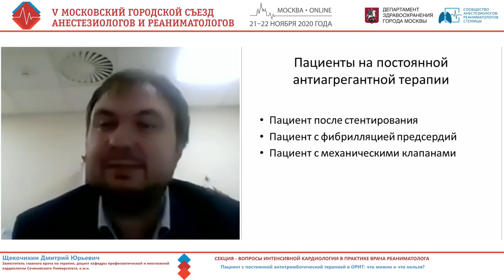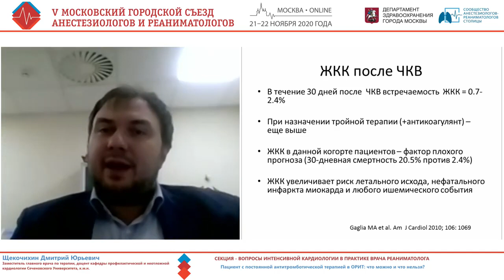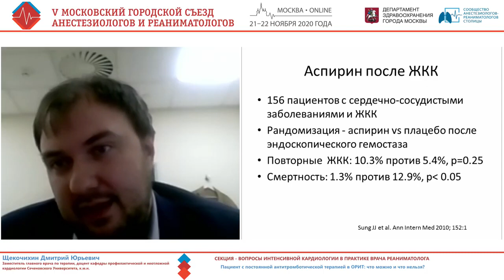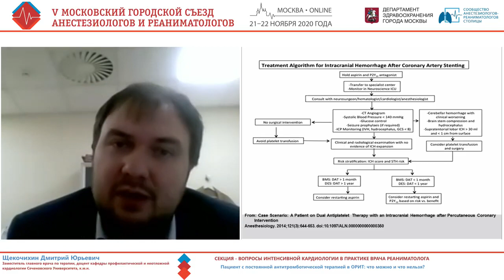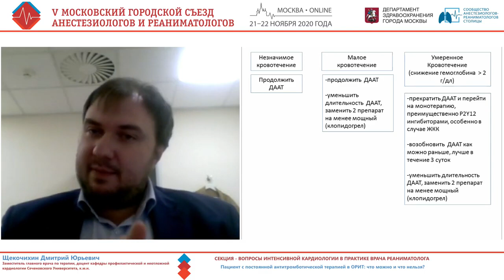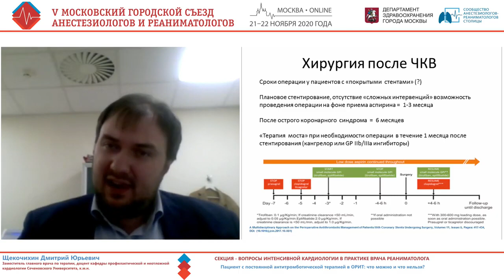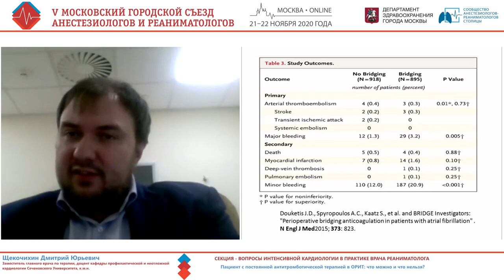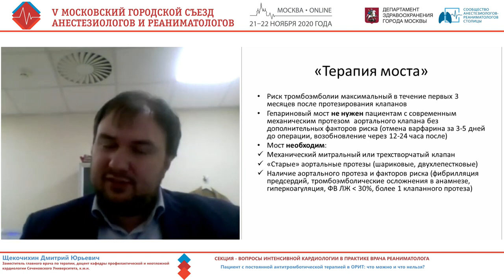Больной с аниагрегнтной терапией в ОРИТ Щекчихин Д.Ю.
5-Мос АиР 2020